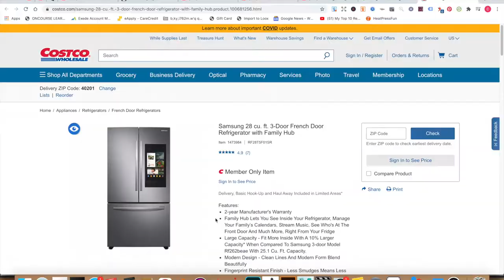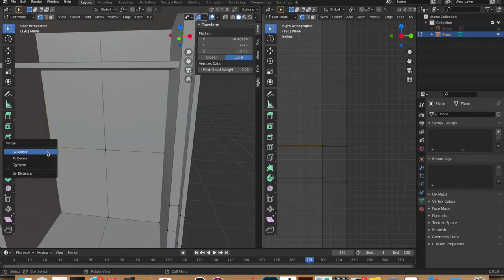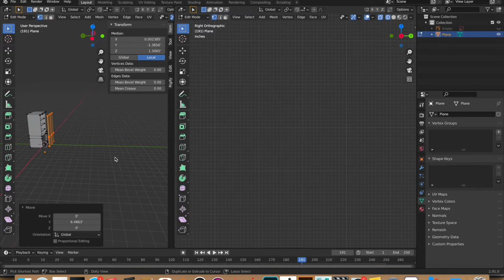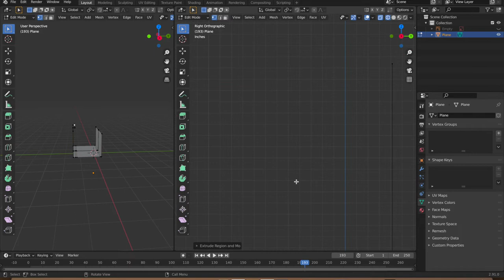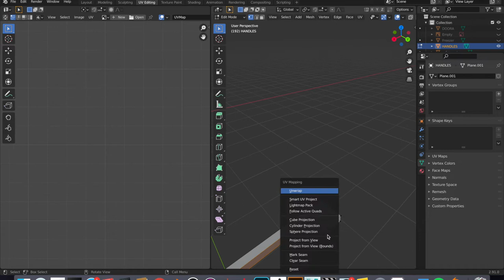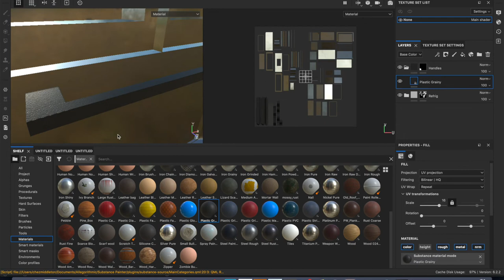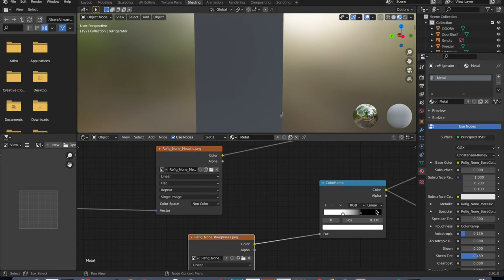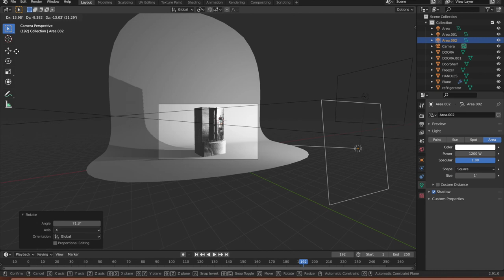Modeling and Texturing A Samsung Refrigerator In Blender 2.91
Making a fridge in Blender.